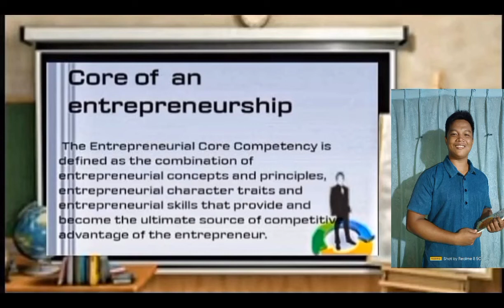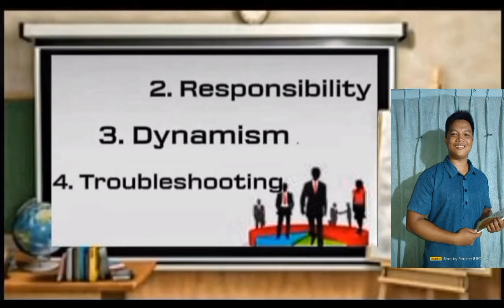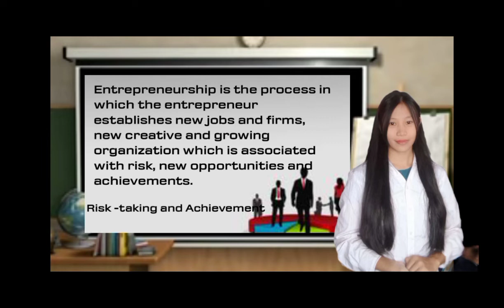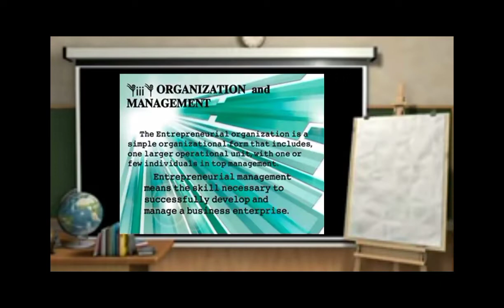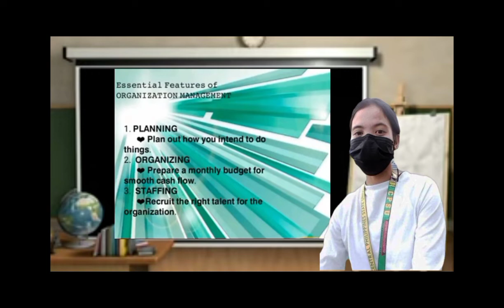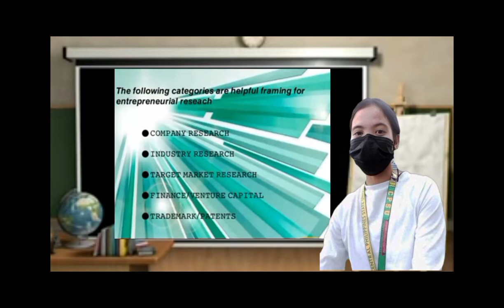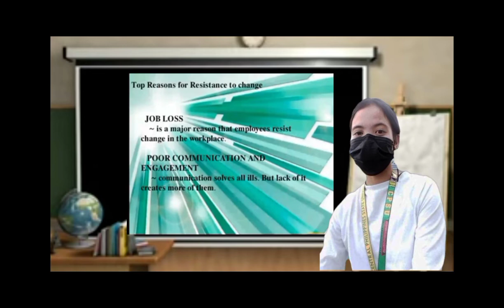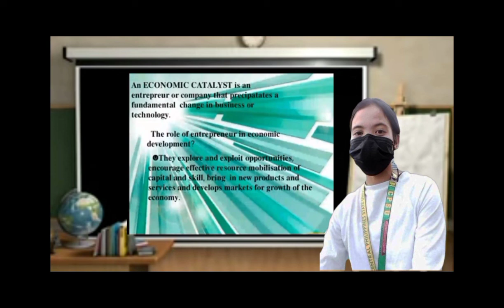TLE: The Core Competencies of Entrepreneurship & Functions of Entrepreneurship.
The core competencies of Entrepreneurship: Castillo John Paulo & Castillo Pacifico
The functions of Entrepreneurship: Carpentero Lian Grace & Centina Gella.
It's our final compliance for Ms. Marjorie Cadayona, our TLE Instructress.